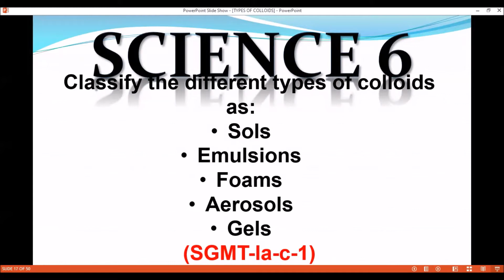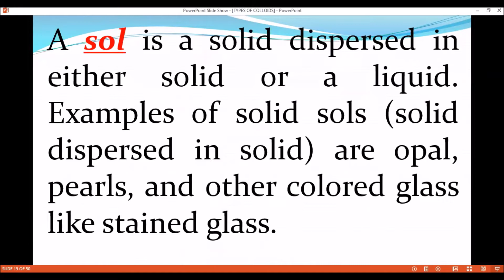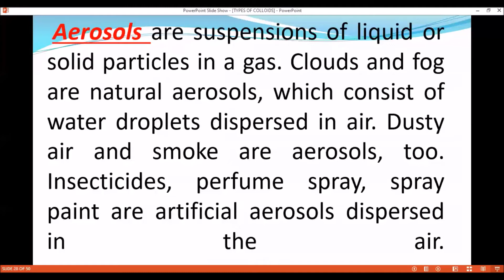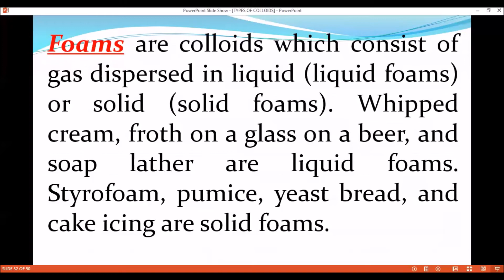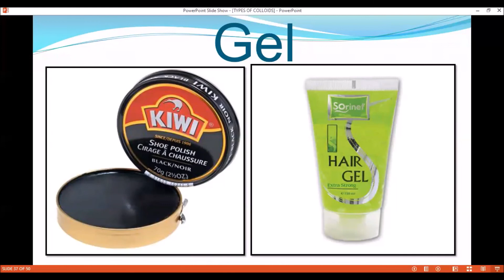Science 6 Types of Colloids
This video is about different types of colloids.